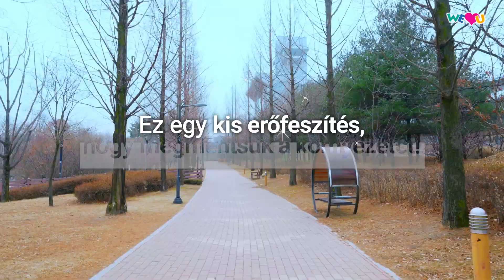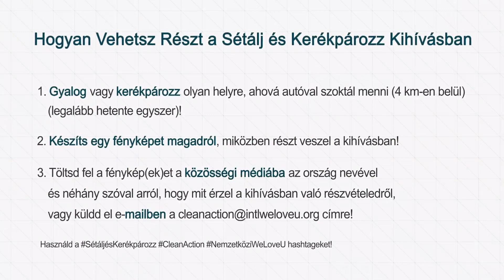WeLoveU Sétálj és Kerékpározz Kihívás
Évente körülbelül 4,8 milliárd tonna üvegházhatást okozó gázt bocsátanak ki a járművek világszerte.
Ennek eredményeképpen a környezetszennyezés egyre rosszabb.

Miért nem sétáltok vagy biciklitek, ahelyett, hogy egy rövid távon is autóztok?
Csatlakozz a WeLoveU Sétálj és Kerékpározz Kihíváshoz!

Javíthatja az egészségét, csökkentheti a CO2-t és megmentheti a környezetet!
Vegyünk részt mindannyian a Sétálj és Kerékpározz Kihívásban, és mentsük meg együtt a környezetet!

Hogyan Vehetsz Részt a Sétálj és Kerékpározz Kihívásban

1. Gyalog vagy kerékpározz olyan helyre, ahová autóval szoktál menni (4 km-en belül) (legalább hetente egyszer)!

2. Készíts egy fényképet magadról, miközben részt veszel a kihívásban!

3. Töltsd fel a fénykép(ek)et a közösségi médiába az ország nevével és néhány szóval arról, hogy mit érzel a kihívásban való részvételedről, vagy küldd el e-mailben a címre!

Include the hashtags

Használd a SétáljésKerékpározz CleanAction NemzetköziWeLoveU hashtageket!

[Ezen videó minden szerzői joga a Nemzetközi WeLoveU Alapítványé. Tilos a jogosulatlan másolás és terjesztés.]